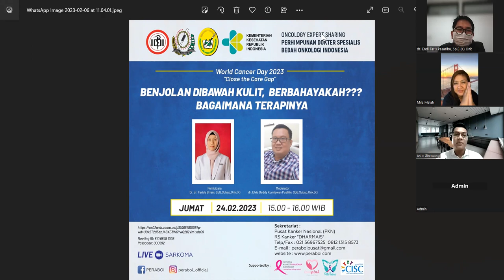Webinar Zoom World Cancer Day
Tema :  PENATALAKSANAAN KELENJAR TOROID DAN KELENJAR LIUR. GEJALA. DIAGNOSTIK SERTA TERAPI